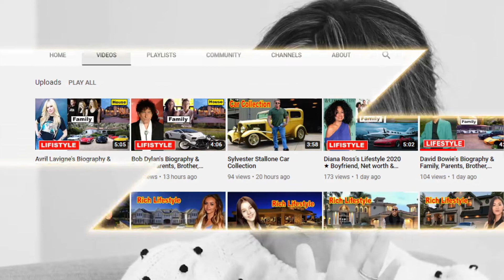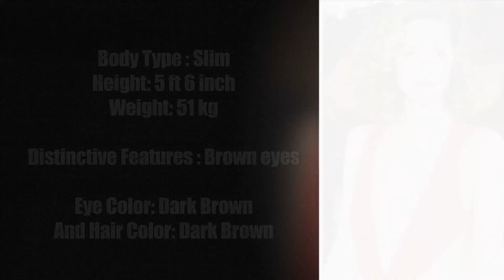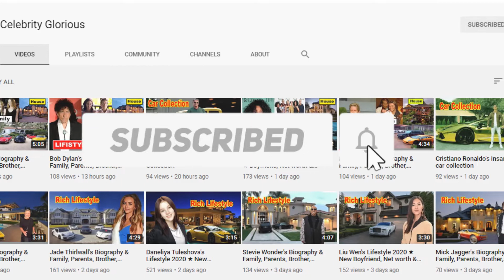Rose Byrne - Lifestyle 2021 ★ New Boyfriend, Age, Instagram, House, Family & Biography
Mary Rose Byrne is an Australian actress. She made her screen debut in the film Dallas Doll (1994), and continued to act in Australian film and television throughout the 1990s. She obtained her first leading film role in The Goddess of 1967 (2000), which brought her the Volpi Cup for Best Actress,[5] and made the transition to Hollywood in the small role of Dormé in Star Wars: Episode II – Attack of the Clones (2002), followed by larger parts in Troy (2004), 28 Weeks Later (2007), and Knowing (2009).

Byrne appeared as Ellen Parsons in all 59 episodes of the legal thriller series Damages (2007–2012), which earned her two Golden Globe Awards nominations and two Primetime Emmy Award nominations. Get Him to the Greek (2010) and Bridesmaids (2011) established her as a comedic actress, in addition to the dramas and thrillers she continues to appear in.

Byrne was born in Balmain, a suburb of Sydney, New South Wales, and is of Irish and Scottish descent. Her parents are Jane, a primary school administrator, and Robin Byrne, a semi-retired statistician and market researcher. She is the youngest of their four children; she has an older brother, George, and two older sisters, Alice and Lucy. In a 2009 interview, Byrne stated that her mother was an atheist, while both she and her father were agnostic. Her family was described by The Telegraph as "close-knit", and frequently kept her feet grounded as her career took off. "At one point one of my sisters had a word with me saying, 'Watch yourself'", she once remarked. "But they were really supportive."

Byrne attended Balmain Public School and Hunters Hill High School before attending Bradfield College in Crows Nest. She later moved to Newtown and Bondi. Encouraged by one of her sisters, she began taking acting classes at age eight, joining the Australian Theatre for Young People. Growing up, Byrne experienced "plenty of rejection" from film schools. "I auditioned for a few of the big drama schools—Nepean, WAAPA, NIDA—and didn’t get in to any of them. I was really disappointed with myself. I wasn't quite sure if I'd be legitimate without training for three years in a more traditional sense". Instead, she studied an arts degree at Sydney University. "I still have great memories of those days: studying, working, auditioning. Just being a jobbing actor trying to figure out life after high school".[13] In 1999, Byrne studied acting at the Atlantic Theater Company, which was developed by David Mamet and William H. Macy.

Video Highlights

00:00 Intro
01:43 Biography
02:15 Education
02:46 Net worth
03:21 Boyfriend/spouse
04:28 Career
05:28 Favorite Things
06:20 Car Collection
07:065 House Tour

♡Celebrity Glorious♡